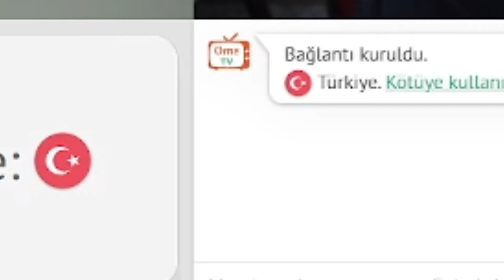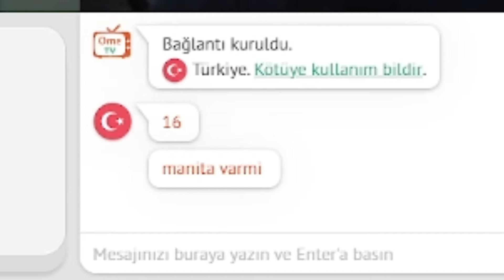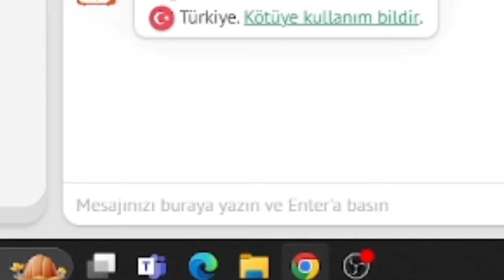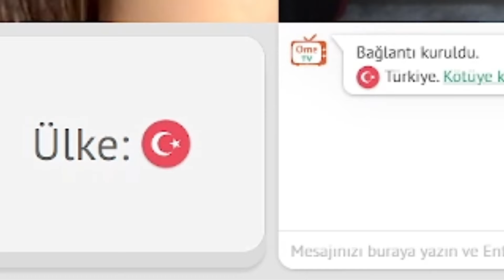OMEGLE 'DE TÜRKLERİ TROLLEDİM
Merhaba Arkadaşlar Bu Videoda Sanki Yabancıymışım Gibi Davrandım. Ortaya çok eğlenceli video çıktı umarım sizlerde izlerken keyif alırsınız.